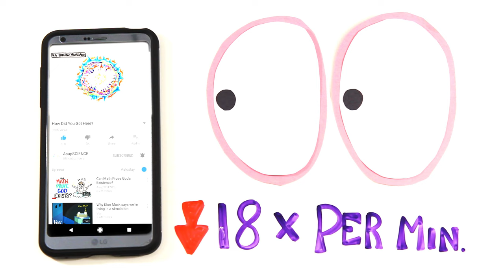Is Binge Watching Bad For You?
Are you watching too many screens?

Created by: Mitchell Moffit and Gregory Brown
Written by: Mitchell Moffit, Gregory Brown and Rachel Salt
Illustrated by: Max Simmons
Edited by: Sel Ghebrehiwot

ASAPSCIENCE INC.

References:
AsapSCIENCE: Answers To The World's Weirdest Questions and Unexplained Phenomenon